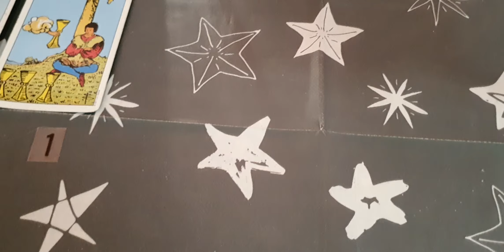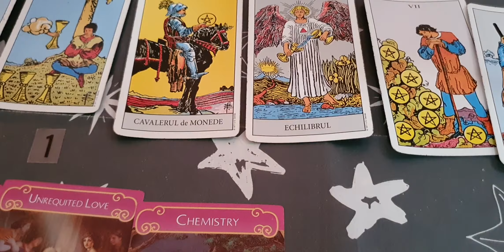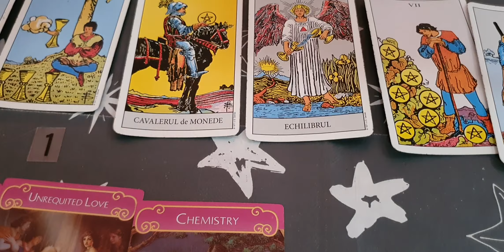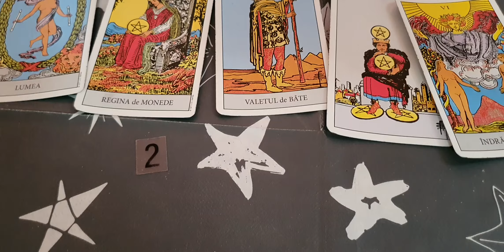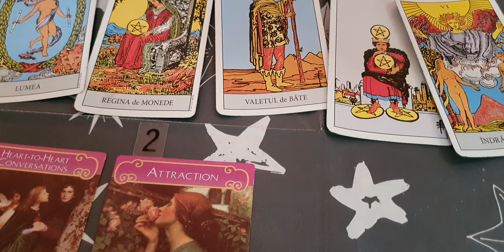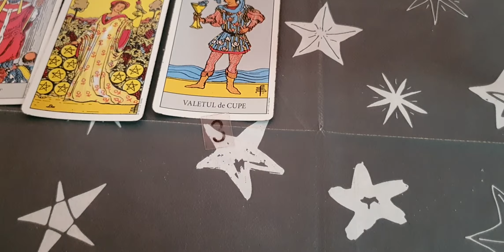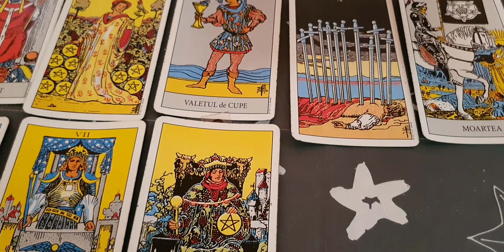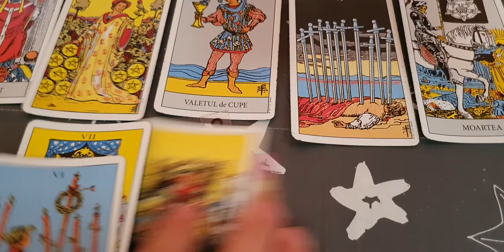Zodia Capricorn luna august